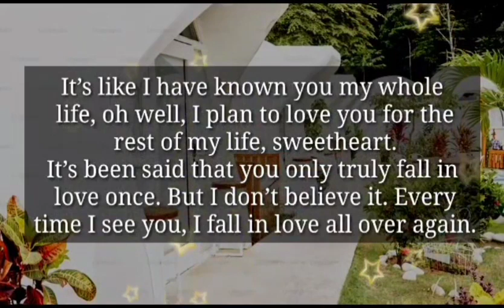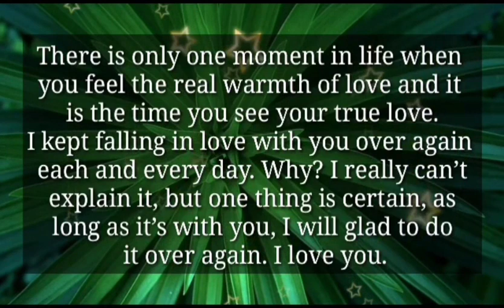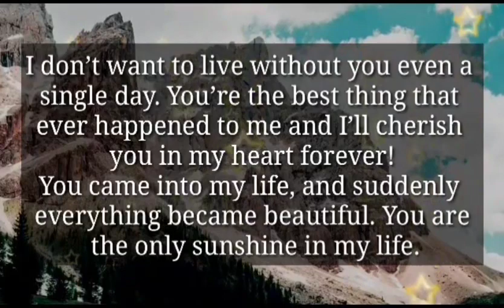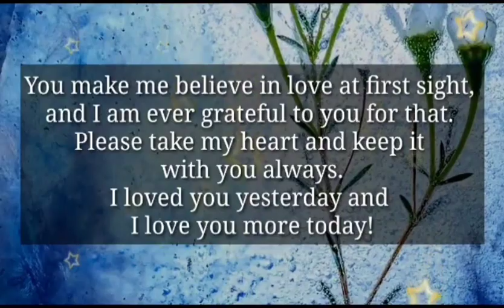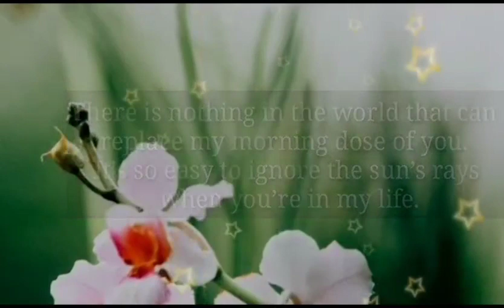Dm to Df ❤️ || I Have A Lot TO SAY to You...Divine masculine to divine feminine message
Dm to Df ❤️ || I want this feeling to last forever ..Divine masculine to divine feminine message